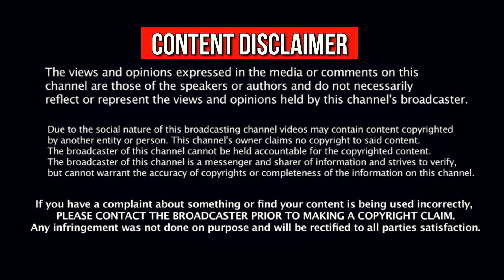How To Train Your Dragon All Characters In Real Life-2|How To Train Your Dragon 3 Cast In Real World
HOW TO TRAIN YOUR DRAGON 3 All Characters In Real Life (2019) - The Hidden World Movie Cast - How To Train Your Dragon 3.0 Characters In Real Life New 2019.

If you liked this video, share it in social networks and write your comment!
Maybe you want to watch: Movie Characters Actor and Actress Real Name

How They Look How to Train Your Dragon: The Hidden World 2019 Characters In Real World:
About How To Train Your Dragon 2019:
How to Train Your Dragon: The Hidden World is a 2019 American computer-animated action fantasy film loosely based on the book series of the same name by Cressida Cowell, produced by DreamWorks Animation and distributed by Universal Pictures. It is the sequel to How to Train Your Dragon 2 (2014) and the final installment in the How to Train Your Dragon film trilogy. Written and directed by Dean DeBlois, the film stars the voices of Jay Baruchel, America Ferrera, Cate Blanchett, Craig Ferguson, and F. Murray Abraham. The film's plot follows Hiccup seeking a dragon utopia called "The Hidden World" while coming to terms with Toothless' new bond with a female Light Fury. how to train your dragon 3 trailer, how to train your dragon full movie characters, the hidden world, in real life, how to train your dragon 3, 2019, trailer, movie, dragon, animated movie, toothless, The Hidden World, lightfury, dragon 3, how to train your dragon 2019 cartoon characters. How to Train Your Dragon: The Hidden World was released on January 3, 2019 in Australia, and February 22, 2019 in the United States. It is the first DreamWorks Animation film to be distributed by Universal Pictures, whose parent company NBCUniversal acquired DWA in 2016, rather than 20th Century Fox, with which the studio previously had a distribution deal. It received positive reviews from critics, who cited the animation, action sequences, musical score, voice acting, emotional weight and conclusion. It has grossed over $472 million worldwide, becoming the third highest-grossing film of 2019 so far.

HOW TO TRAIN YOUR DRAGON 3 All Movie Characters:

1) Hiccup
2.) Toothless
3.) Hiccup and Toothless
4.) Astrid
5.) Hiccup & Astrid
6.) Snotlout Jorgenson
7.) Ruffnut
8.) Tuffnut
9.) Ruffnut & Tuffnut
10.) Light Fury
11.) Heather
12.) Eret
13.) Stoick the vast
14.) Valka
15.) Fishlegs Ingerman
16.) Stormfly
17.) Gruff
18.) Meatlug
19.) Baby Nightmare
20.) Skrill
21.) Screaming Death
22.) Baby Zippleback
23.) Baby Gronckle